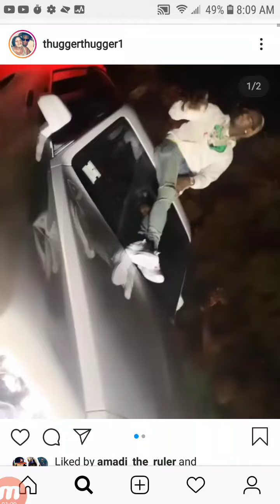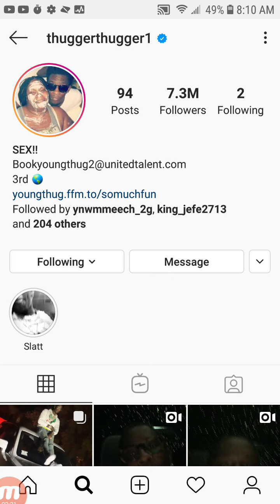YOUNG THUG Pulls Up To FRENCH MONTANA'S HOME!?